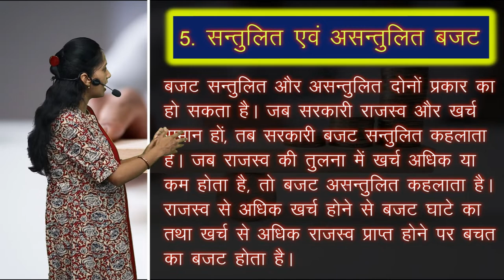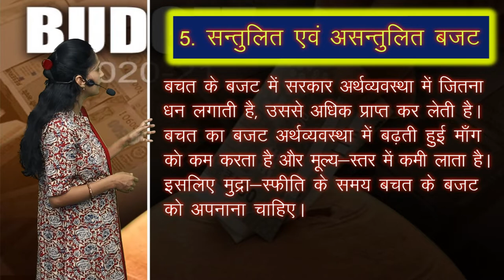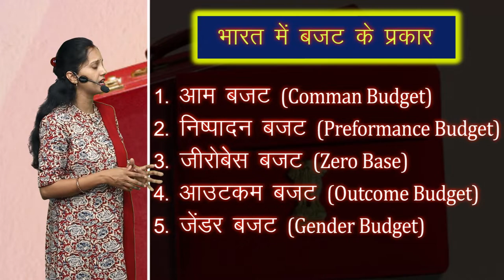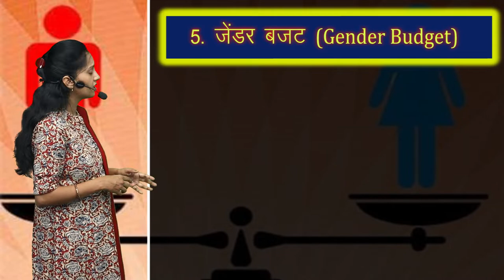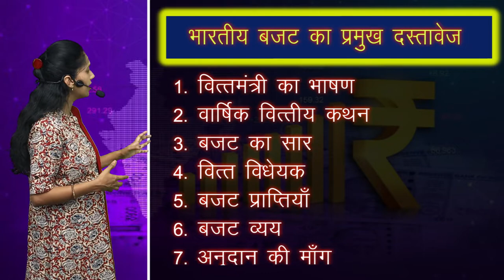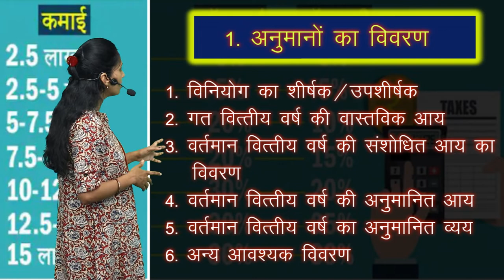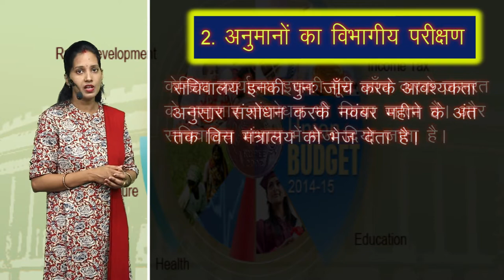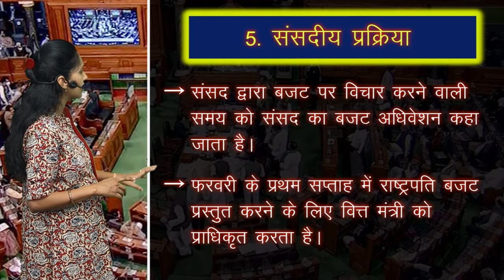CLASS 12th ECONOMICS | CHAPTER - GOVERNMENT BUDGET AND ECONOMY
CLASS 12th ECONOMICS | CHAPTER - GOVERNMENT BUDGET AND ECONOMY | 2